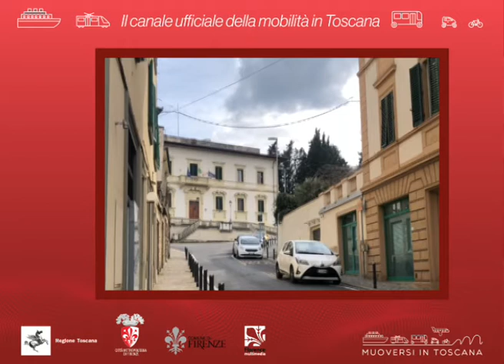Muoversi in Toscana Info - Edizione delle 17.30 del 28 marzo 2020